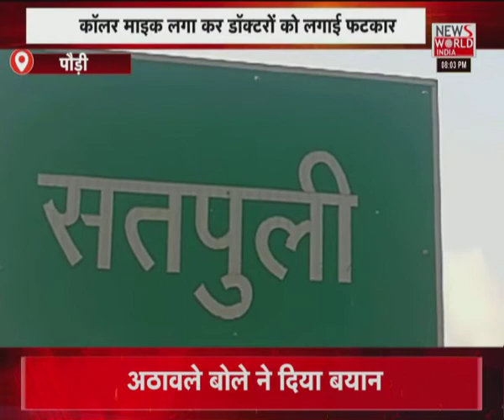News World India Live : देश विदेश की सभी बड़ी खबरें LIVE | Latest News | Hindi News | Breaking News